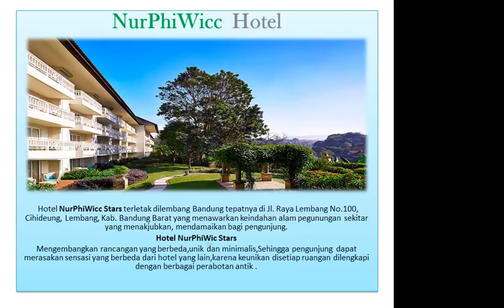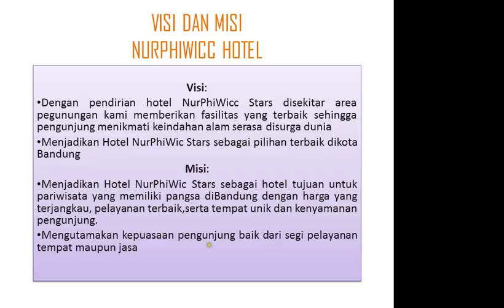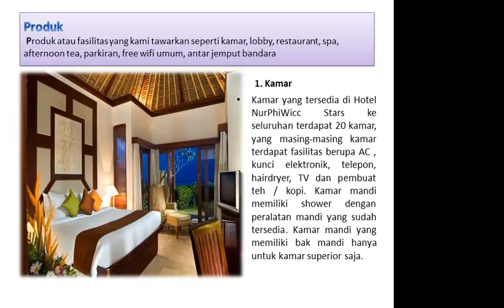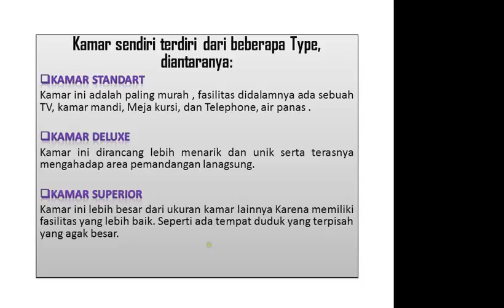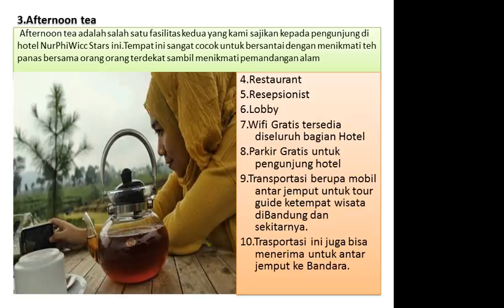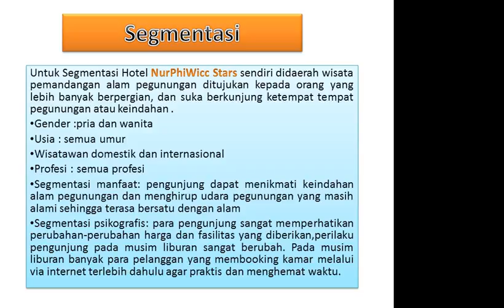2016.1 UTT Pemasaran Jasa TTM1 20032016 09